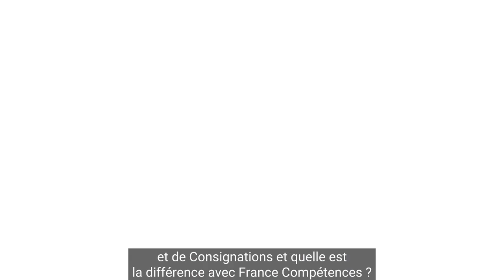Définition : Caisse des Dépôts et Consignations et France Compétences